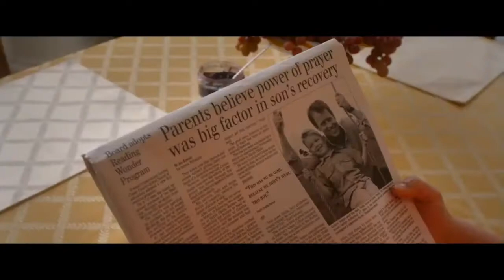Heaven is for Real Official Trailer #1 (2014) - Greg Kinnear Movie [HD] [720p]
Heaven is for Real Official Trailer #1 (2014) - Greg Kinnear Movie HD

A boy recounts tales from his visit to heaven after recovering from an emergency operation where he temporarily died.

movieclips "movie clips" movieclipstrailers "new trailers" "trailers HD" hd trailers movieclipsDOTcom trailer 2013 official HD zefr zedison "heaven is for real" "heaven is for real trailer" "new york times best seller" "based on book" "greg kinnear" church heaven "near death experience" faith love god spirituality "kelly reilly" "randall wallace" "sick child" cancer hospital